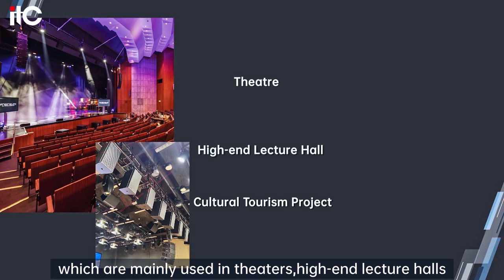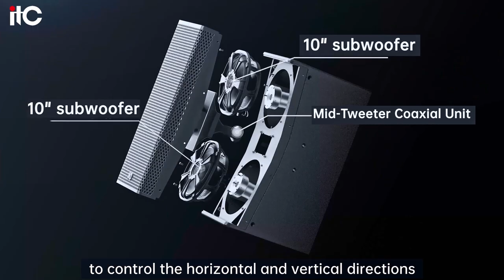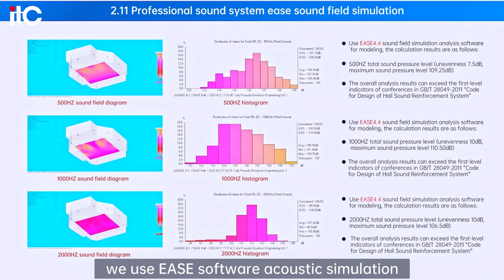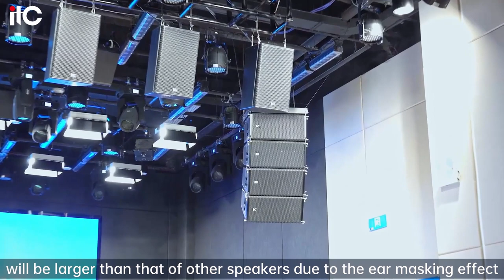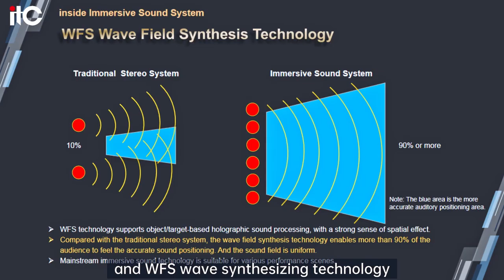itc new professional sound system and Inside immersive system